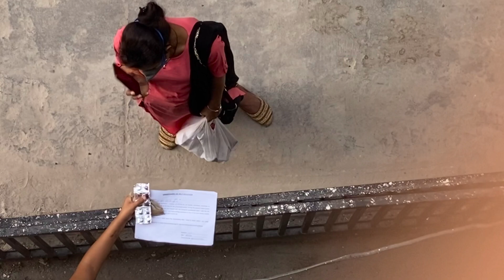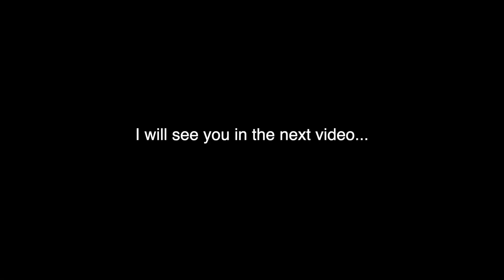India Pahucha hi tha ki Doctor ka Phone aa gaya...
Doctor ne mujhe personally call pe di covid reports ...

A little about me: My Name is Ravish, I am Indian who has been Living in Canada for last 10 year, I have lived in USA for 5 years. I am your typical NRI who is raising his family in North America. I upload frequent hindi vlogs on youtube about my life in Canada, travel vlogs in hindi and tech videos in Hindi.

Instagram Here is a list of Devices I use for Vlogging